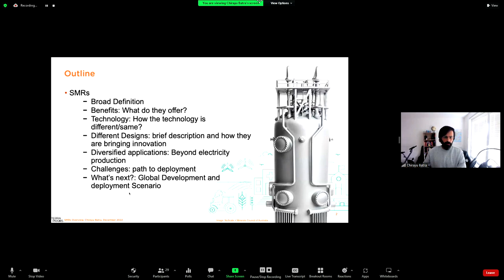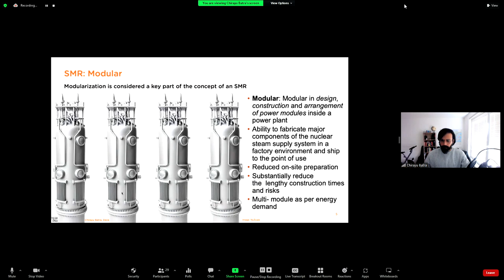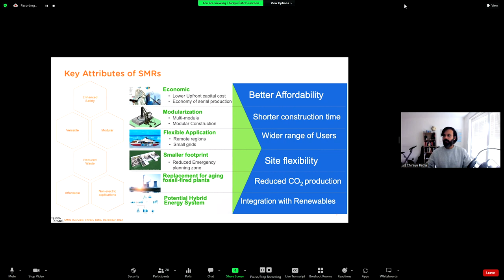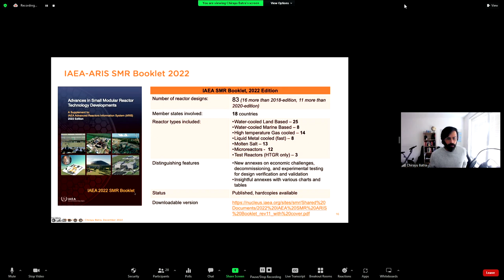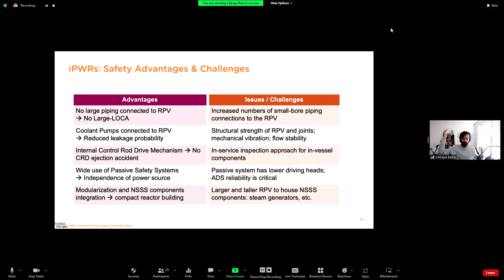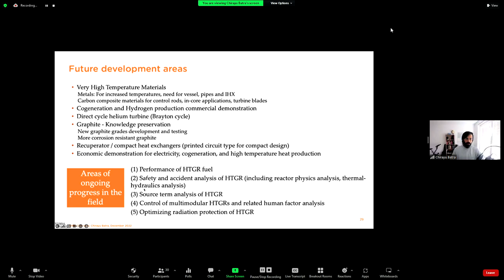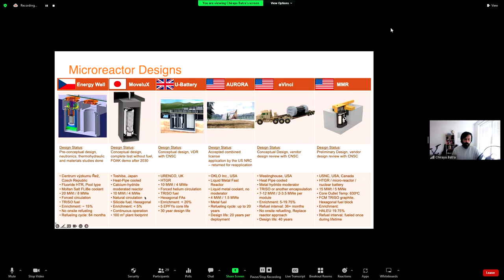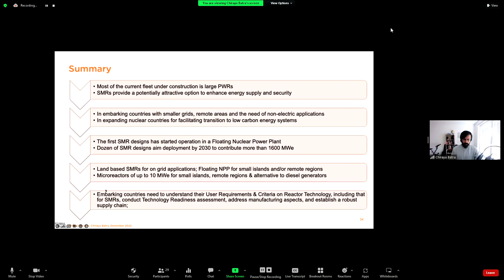Small and Medium sized or Modular Reactors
Speaker: Chirayu BATRA (TerraPraxis, United Kingdom)